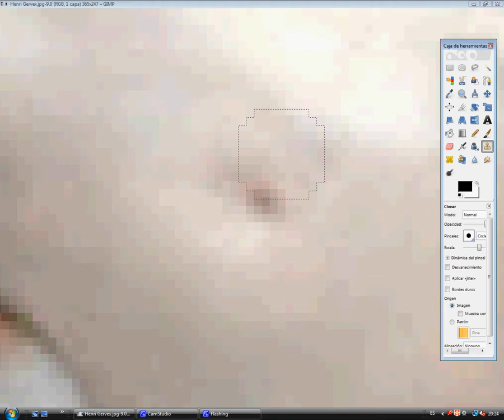Henri Gervex corrigée / Henri Gervex corregido